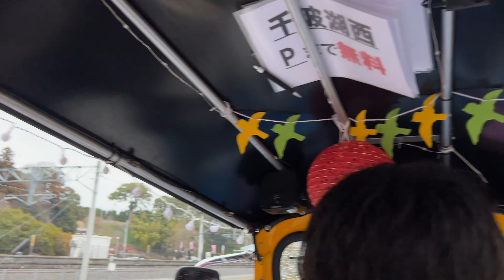2024.2.25撮影, 第128回 水戸の梅まつり,トゥクトゥク, 梅開花情報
撮影日:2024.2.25撮影。第128回 水戸の梅まつり。偕楽園表門から千波湖西駐車馬まで今話題のトゥクトゥクに乗せていただきました。あいにくの小雨になりましたが開放感いっぱい!
自然と一体になって偕楽園・千波湖周辺の景観を楽しむことができました。
無料で運行しているようです。
詳しくは，絵になる水戸プロジェクト
この動画の後半には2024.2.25現在，偕楽園梅の開花情況を載せてあります。散策のご参考にどうぞ。